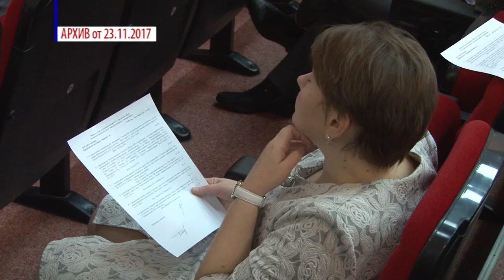Нормативы градостроительного проектирования в Сарове - 2018